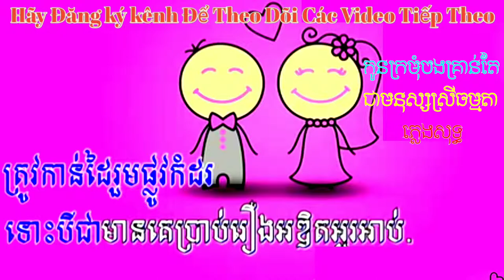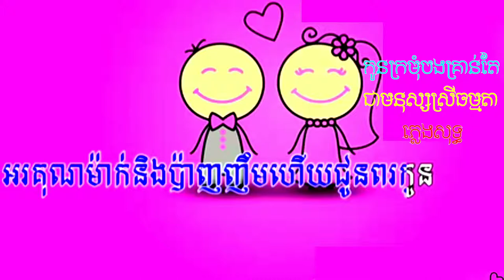Kon kromom bong ery karaoke - កូនក្រមុំ​បងគ្រាន់តែជាមនុស្សស្រីធម្មតា ខារ៉ាអូខេ